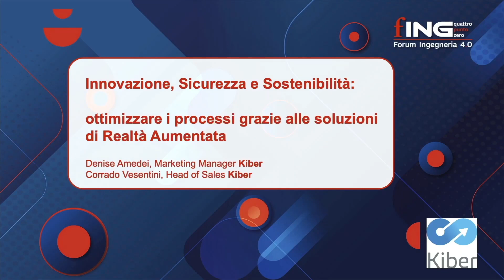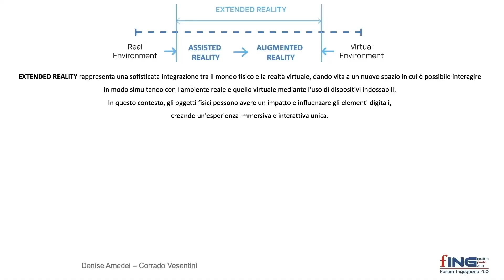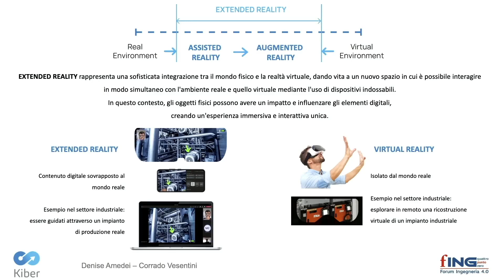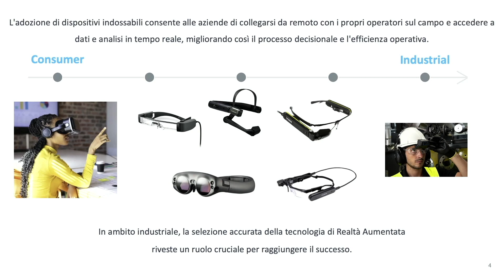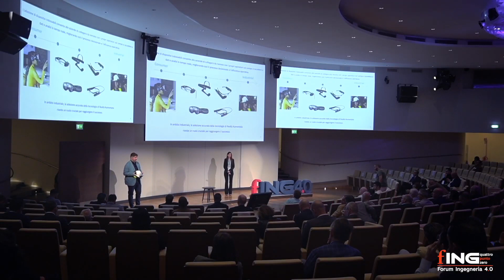Innovazione, Sicurezza e Sostenibilità ottimizzare i processi con le soluzioni di Realtà Aumentata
Dal forum ingegneria 4.0: Lo speech di Denise Amedei, Marketing Manager e di Corrado Vesentini, Head of Sale di KIBER in occasione dell’edizione 2023 di Forum Ingegneria 4.0.
Lo speech fa parte della sessione n. 1 "Innovazione dei Processi, dei Materiali e delle Tecnologie: alla Scoperta delle Possibilità della Rivoluzione 4.0".
Forum Ingegneria 4.0 2023 si è tenuto il 28 settembre a Roma all'Auditorium della Tecnica di Confindustria.